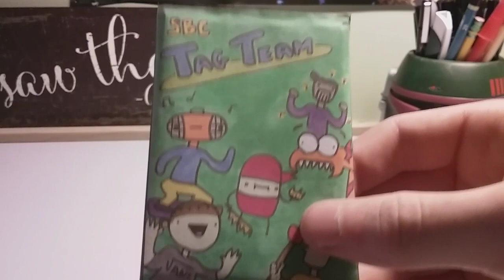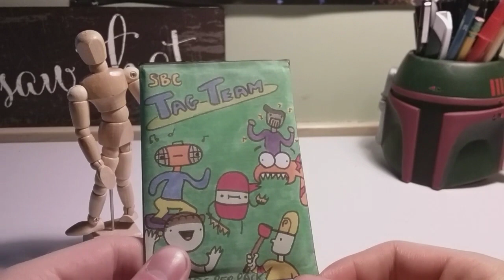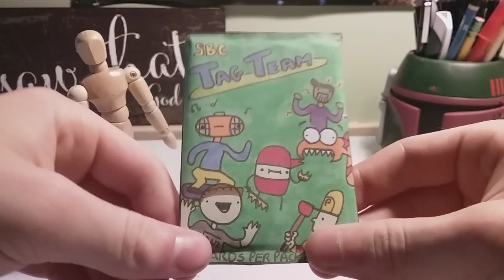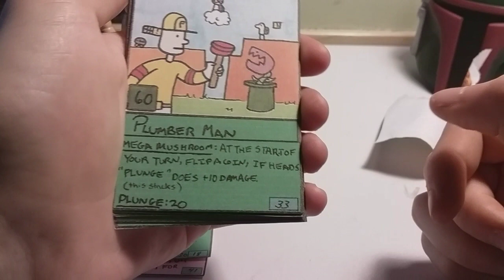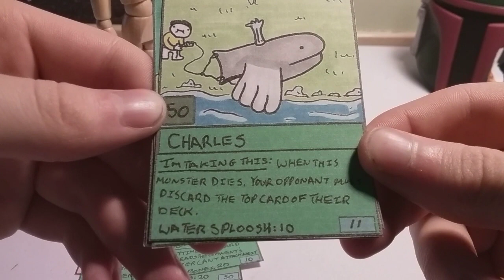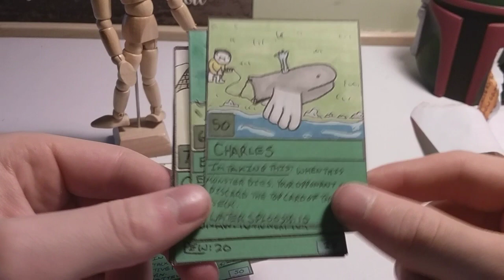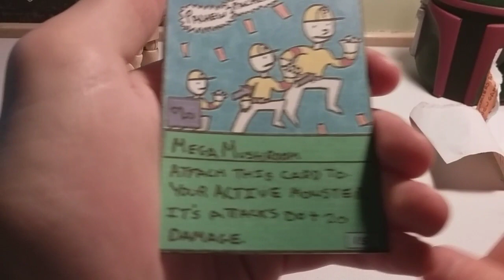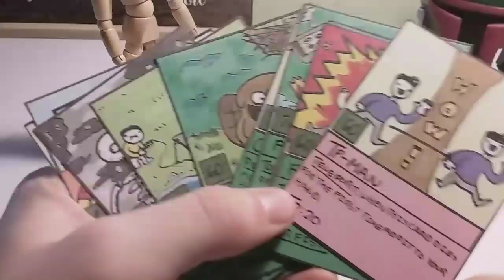SBC Tag Team Homemade TCG Pack Opening! - Soapss is back!!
Soapss is back, tell ur dad. Hey What's Up Guys Soapss Here!
Today I'm back finally! In this video I unveil the new homemade tcg I've been working on called SBC Tag Team. We open up a pack and I tell you guys what it's all about.

Soapss is a cartoonist/skateboarder. He makes his living selling cartoons, comic books and card games. what a nerd. Soapss uploads EVERYDAY at 10 am est, so get hyped.